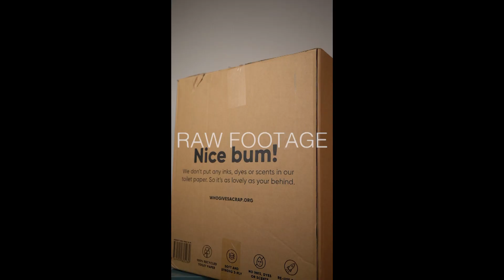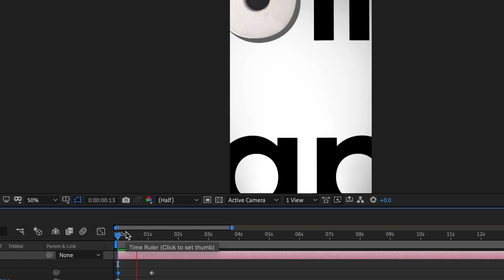I made a toilet paper commercial in my living room. | Epic Commercials, Random Objects pt. 4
surprise... i made another random commercial! (what else?)

this time, the toilet paper gods conspired to bring the prettiest, most colorful toilet paper right to my doorstep.

i had a lot of fun with this one, hope you enjoy it too! 😊